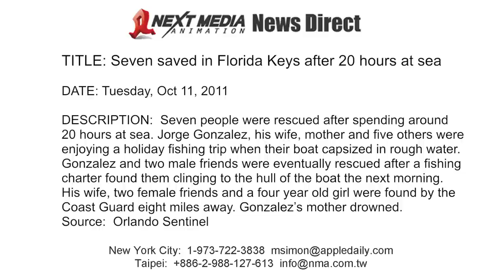Seven saved in Florida Keys after 20 hours at sea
Seven people were rescued from waters near the Florida Keys after spending around 20 hours at sea. Jorge Gonzalez, his wife, mother and five others were enjoying a holiday fishing trip when their boat capsized in rough water. Gonzalez and two male friends were eventually rescued after a fishing charter found them clinging to the hull of the boat the next morning. His wife, two female friends and a four year old girl were found by the Coast Guard 8 miles away. Gonzalez's mother drowned.